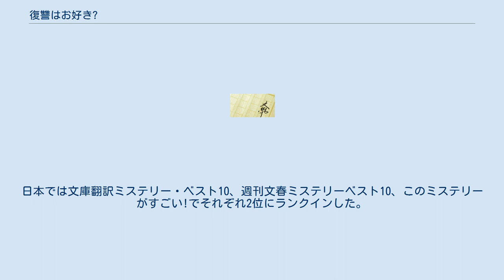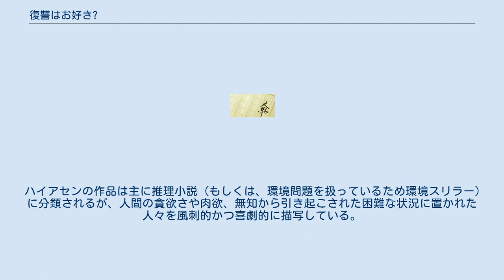復讐はお好き?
『復讐はお好き?』（ふくしゅうはおすき?、原題：Skinny Dip ）は、アメリカ合衆国の作家カール・ハイアセンによるサスペンス小説。
 英国推理作家協会主催のCWA賞最優秀長編賞であるゴールド・ダガー賞候補となった。
日本では文庫翻訳ミステリー・ベスト10、週刊文春ミステリーベスト10、このミステリーがすごい!でそれぞれ2位にランクインした。
 夫に殺されそうになった妻による復讐劇が大筋であるが、その大半が国立公園に指定されている湿地帯エヴァーグレーズの環境汚染についての批判が込められた作品である。
 2011年7月5日、『ハリウッド・リポーター』はHBOによる本作の映画化もしくはミニドラマとしての映像化を報じた。
 結婚記念のクルーズ旅行の最中、夫チャズによって海に投げ落とされたジョーイ・ペローネは、偶然とチャズの知識不足とが重なって九死に一生を得る。
夫が自分をなぜ殺そうとしたのか分からないジョーイは、その理由を突き止め復讐するため、漂流していた自分を助けてくれた元検察局捜査官のミックと組み、自分は死んだと思わせたまま、チャズに数々の復讐を仕掛ける。
 ハイアセンの作品は主に推理小説（もしくは、環境問題を扱っているため環境スリラー）に分類されるが、人間の貪欲さや肉欲、無知から引き起こされた困難な状況に置かれた人々を風刺的かつ喜劇的に描写している。